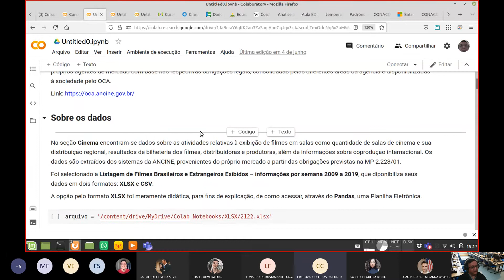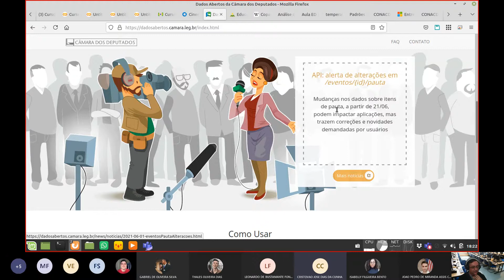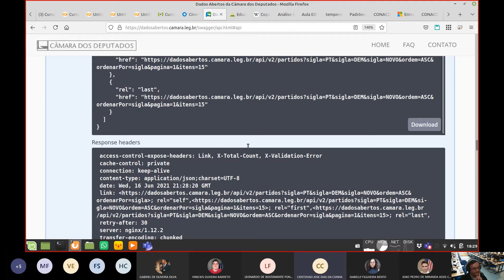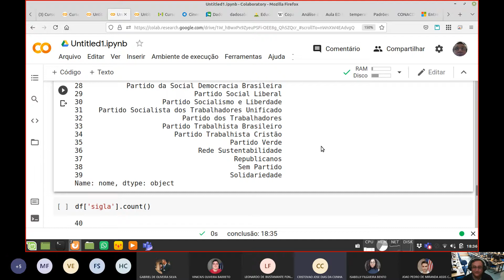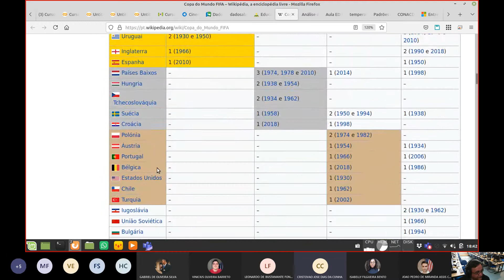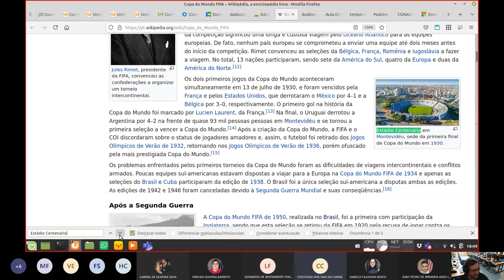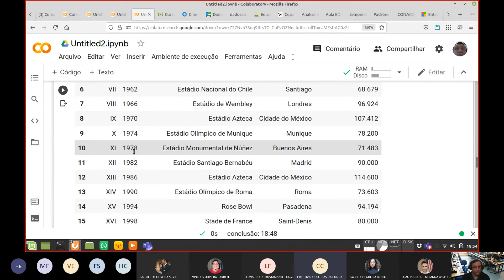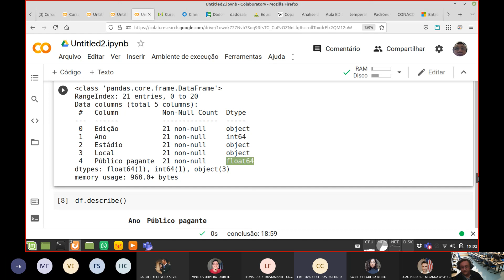Aula IA 036 - Python - Pandas - Importação de Dados por API e por Web Scraping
Aula de Inteligência Artificial - Python - Pandas - Importação de Dados por API e por Web Scraping.